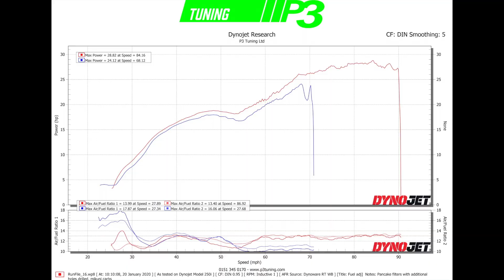Triumph Daytona 500 1970 Full custom carburettor setup, P3 tuning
1970 Triumph Daytona 500
Carburettor setup by P3 Tuning with separate fuelling for each cylinder to sort over fuelling and bike setup.
Running Mikuni CR's and pancake filters.
Fuelling to gain best ride ability, with the modifications on the bike for much smoother roll on power.